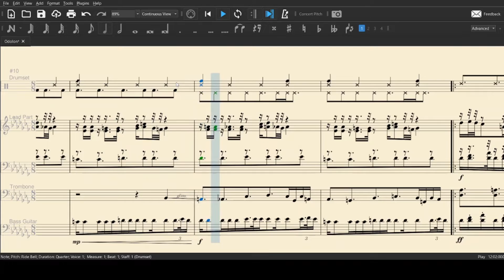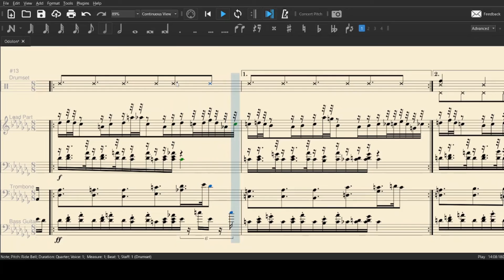My attempt at making 4/4 sound uneven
Yes, I put almost no effort into this, and it was just for fun.

Anyways, I should probably use this for my upcoming game...

Piece: "Odolon Forest - Uneven Waltz of the Leaves"